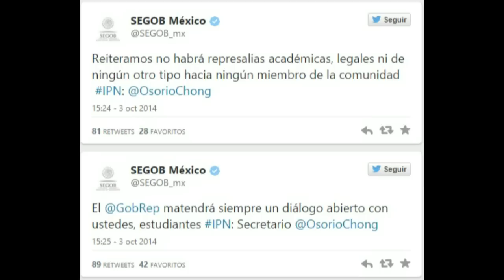Renuncia Yoloxóchitl al IPN anuncia Osorio Chong, Instituto Politecnico Nacional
El secretario de Gobernación, Miguel Ángel Osorio Chong, anunció la renuncia de la directora del Instituto Politécnico Nacional, Yoloxóchitl Bustamante, la cual fue enviada al presidente Enrique Peña Nieto.

“Informo que esta renuncia ha sido aceptada“, comentó.

Osorio apuntó que queda cancelado el nuevo plan de estudios, el cual ha causado inconformidad en la comunidad politécnica y se había postergado para 2015, así como el nuevo reglamento.

Así respondió el gobierno federal, este viernes, al pliego petitorio de los estudiantes del Instituto Politécnico Nacional, entregado el pasado martes, sobre la calle Bucareli, en las manos del secretario.

Por su parte, los estudiantes a su vez pidieron hacer una auditoría a la administración de Bustamante.

Además, Osorio refirió que la SEP prohibirá las pensiones vitalicias de ex directores del IPN.

Sobre otro punto, el funcionario indicó que la policía bancaria dejará de prestar sus servicios en la institución, cuando se forme un nuevo servicio que garantice la seguridad de los estudiantes.

Señaló que “este gobierno ha mantenido un diálogo permanente” con el Politécnico, “mantendremos juntos el orden institucional”.

Y soltó una frase: “la neta como ustedes digan”. “Ustedes pueden exigir y hacerlo con respeto”, agregó.

“¿Y los desaparecidos de Ayotzinapa?”, se escuchó un grito a lo lejos, de uno de los cientos de personas que presenciaron el diálogo público en la calle Bucareli.

Escuelas Nivel Superior
Centro Interdisciplinario de Ciencias de la Salud Unidad Milpa Alta (CICS)
cicsma.ipn.mx
Centro Interdisciplinario de Ciencias de la Salud Unidad Santo Tomás (CICS)
cics-sto.ipn.mx
Escuela Nacional de Ciencias Biológicas Unidad Santo Tomás (ENCB)
encb.ipn.mx
Escuela Nacional de Ciencias Biológicas Unidad Zacatenco (ENCB)
encb.ipn.mx
Escuela Nacional de Medicina y Homeopatía (ENMH)
enmh.ipn.mx
Escuela Superior de Comercio y Administración Unidad Santo Tomás (ESCA)
escasto.ipn.mx
Escuela Superior de Comercio y Administración Unidad Tepepan (ESCA)
escatep.ipn.mx
Escuela Superior de Cómputo (ESCOM)
escom.ipn.mx/
Escuela Superior de Economía (ESE)
ese.ipn.mx
Escuela Superior De Enfermería Y Obstetricia (ESEO)
eseo.ipn.mx
Escuela Superior de Física y Matemáticas (ESFM)
esfm.ipn.mx
Escuela Superior de Ingeniería Mecánica y Eléctrica Unidad Azcapotzalco (ESIME)
esimeazc.ipn.mx
Escuela Superior de Ingeniería Mecánica y Eléctrica Unidad Culhuacan (ESIME)
esimecu.ipn.mx
Escuela Superior de Ingeniería Mecánica y Eléctrica Unidad Ticomán (ESIME)
esimetic.ipn.mx
Escuela Superior de Ingeniería Mecánica y Eléctrica Unidad Zacatenco (ESIME)
esimez.ipn.mx
Escuela Superior de Ingeniería Química e Industrias Extractivas (ESIQIE)
esiqie.ipn.mx/
Escuela Superior de Ingeniería Textil (ESIT)
esit.ipn.mx
Escuela Superior de Ingeniería y Arquitectura Unidad Tecamachalco (ESIA)
esiatec.ipn.mx
Escuela Superior de Ingeniería y Arquitectura Unidad Ticomán (ESIA)
esiatic.ipn.mx
Escuela Superior de Ingeniería y Arquitectura Unidad Zacatenco (ESIA)
esiaz.ipn.mx
Escuela Superior de Medicina (ESM)
esm.ipn.mx
Escuela Superior de Turismo (EST)
est.ipn.mx
Unidad Profesional Interdisciplinaria de Biotecnología (UPIBI)
biotecnologia.upibi.ipn.mx
Unidad Profesional Interdisciplinaria de Ingeniería Campus Zacatecas (UPIIZ)
zacatecas.ipn.mx
Unidad Profesional Interdisciplinaria de Ingeniería y Ciencias Sociales y Administrativas (UPIICSA)
upiicsa.ipn.mx
Unidad Profesional Interdisciplinaria en Ingeniería Campus Guanajuato (UPIIG)
upiig.ipn.mx
Unidad Profesional Interdisciplinaria en Ingeniería y Tecnologías Avanzadas (UPIITA)
upiita.ipn.mx
Escuelas Nivel Medio Superior
Centro de Estudios Científicos y Tecnológicos No. 1 "Gonzalo Vázquez Vela"
cecyt1.ipn.mx
Centro de Estudios Científicos y Tecnológicos No. 2 "Miguel Bernard"
cecyt2.ipn.mx
Centro de Estudios Científicos y Tecnológicos No. 3 "Estanislao Ramírez Ruiz"
cecyt3.ipn.mx
Centro de Estudios Científicos y Tecnológicos No. 4 "Lázaro Cárdenas"
cecyt4.ipn.mx
Centro de Estudios Científicos y Tecnológicos No. 5 "Benito Juárez García"

Centro de Estudios Científicos y Tecnológicos No. 13 "Ricardo Flores Magón"
cecyt13.ipn.mx
Centro de Estudios Científicos y Tecnológicos No. 14 "Luis Enrique Erro"
cecyt14.ipn.mx
Centro de Estudios Científicos y Tecnológicos No. 15 "Diódoro Antúnez Echegaray"
cecyt15.ipn.mx
Centro de Estudios Tecnológicos No.1 "Walter Cross Buchanan"
cet1.ipn.mx
el mejor huelum
el huelum mas grande
huelum huelum gloria a la cachi cachi porra a la cachi cachi porra pin pon porra pin pon porra politécnico politécnico gloria
yoloxóchitl bustamante díez
yoloxóchitl bustamante díez Facebook
yoloxóchitl bustamante díez twitter